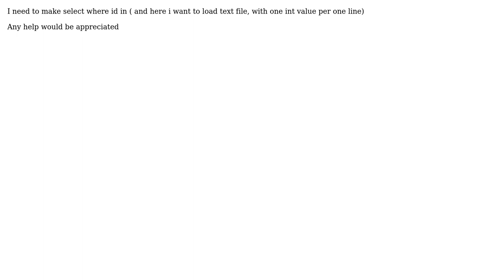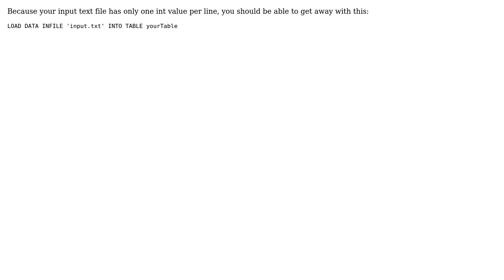How to load values from file to mysql, where in (file)? (2 Solutions!!)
How to load values from file to mysql, where in (file)?

With thanks & praise to God, and with thanks to the many people who have made this project possible! | Content (except music & images) licensed under CC BY-SA | Music | Images & others | With thanks to user Tim Biegeleisen user rzeznik user Andrey Portnov and the Stack Exchange Network Trademarks are property of their respective owners. You are responsible for your own actions.